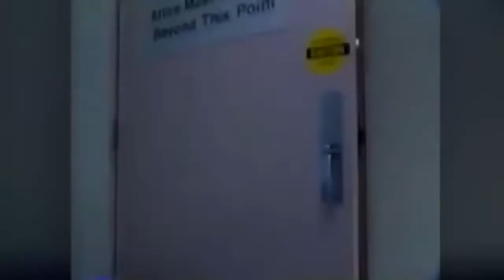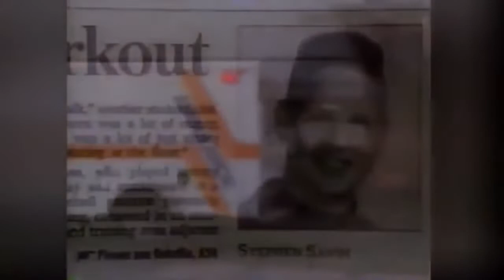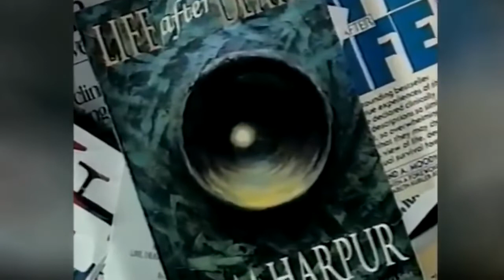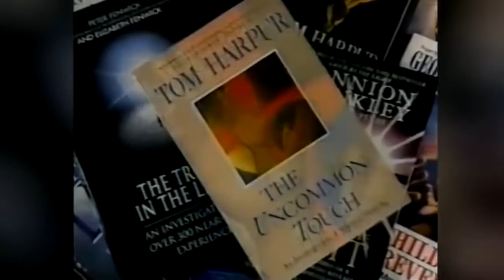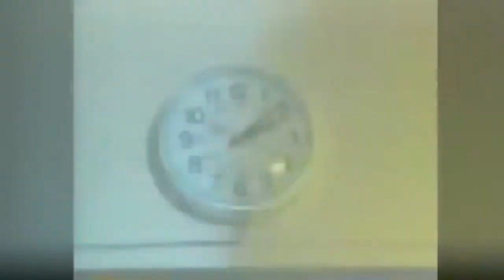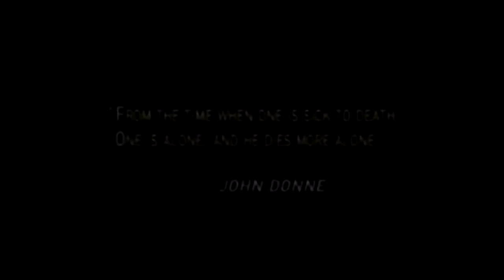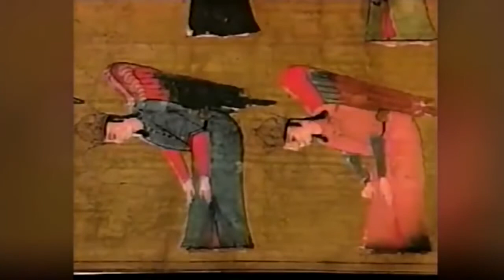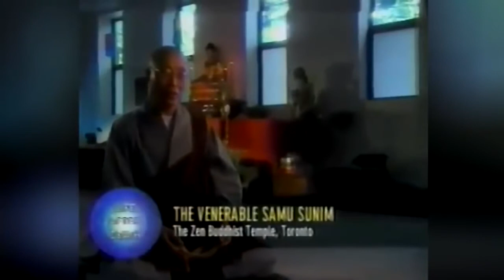Life after Death || Conscious Documentary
After the death of your body, your soul lives on in a world beyond the physical world.